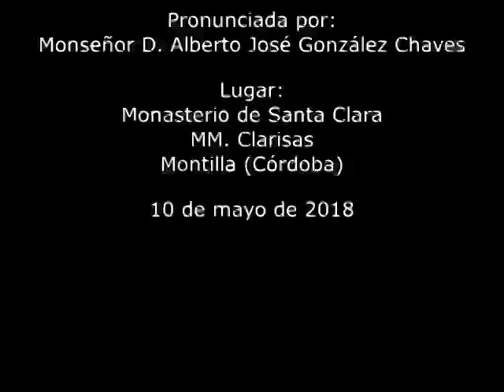S. JUAN DE ÁVILA Y LA VIDA RELIGIOSA. 10.V.2018. Mons. Alberto José González Chaves